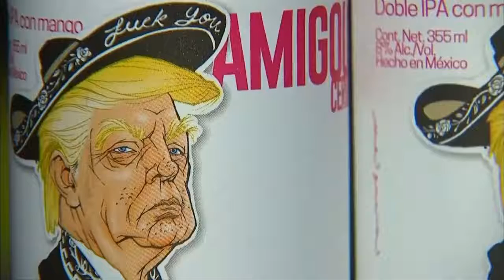Mexican-U.S. Beer Mocks Trump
June 15, 2017 - A new beer features President Donald Trump as a gun-slinging mariachi musician. As Fred Katayama reports, the new beer aims to celebrate cross-border cooperation.